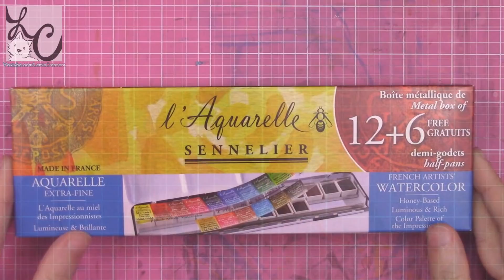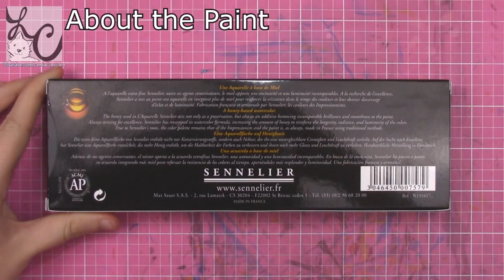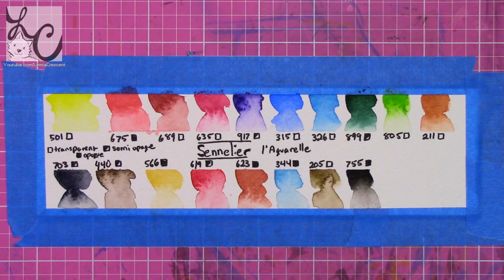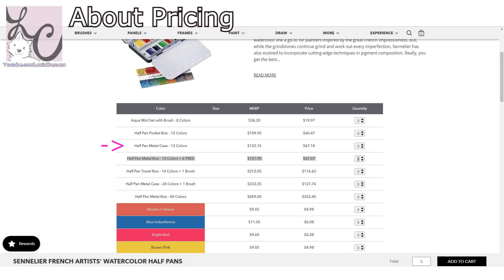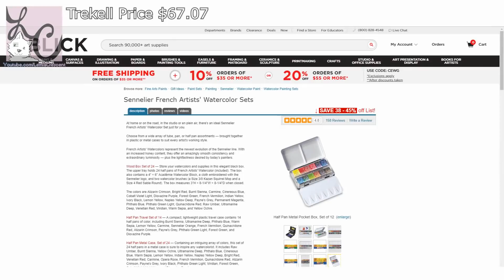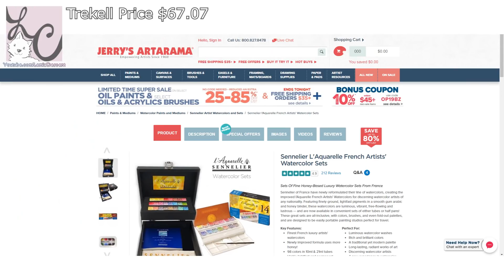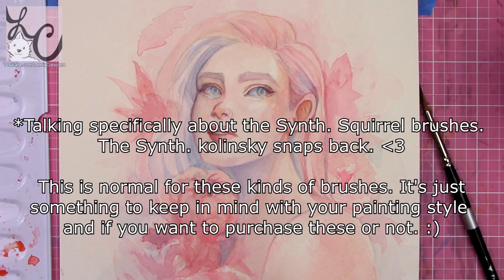SENNELIER Artist Watercolor (Save almost $10! + Review)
Hey guys! Today we're going to be looking a set of watercolor paint made by Sennelier. It is a metal tin full of half pans, it's the 12 colors plus 6 free colors set. Trekell has the best price on this set that I can find (USA). We're also looking at a selection of watercolor brushes made by Trekell. Most of them are synthetic squirrel brushes, but we also have a synthetic kolinsky in there.

And links to the items used in today's review! If you're going to buy these materials it helps me out if you use my links in this video. It encourages Trekell to ask me to review more stuff for you guys! ...They keep getting cool new items, so fingers crossed! LOL ;)

I mentioned that they sell many different kinds of brushes, take a peek, they're great!:

Larger Finished Image: -

Join the Stream! (Mon & Wed)